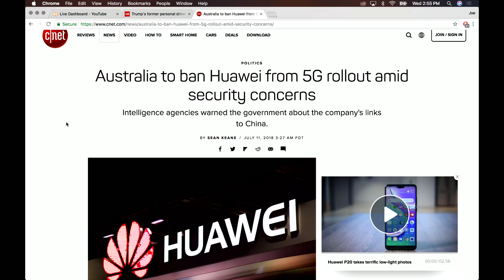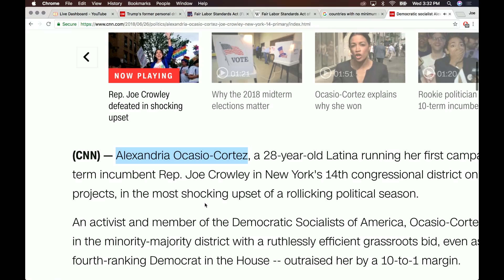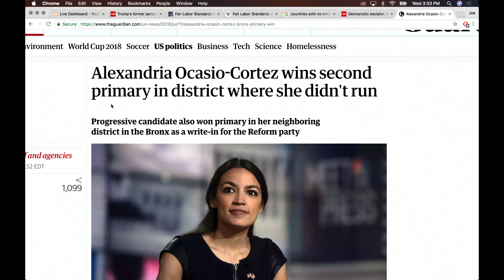Joe Rogan Experience #1145 - Peter Schiff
Peter Schiff is an American businessman, investment broker, author and financial commentator.